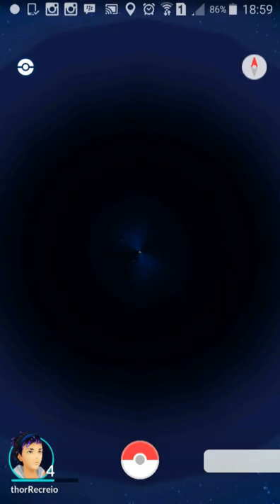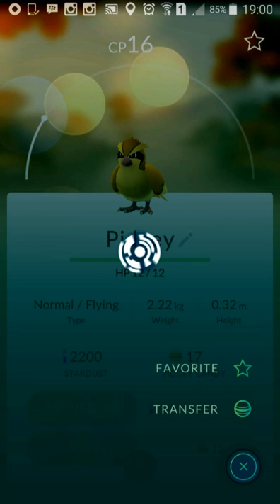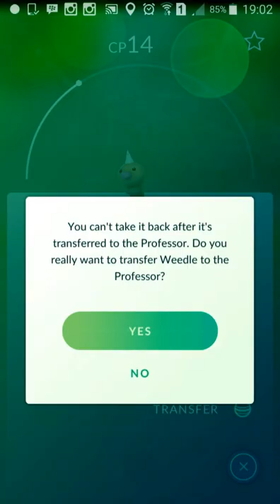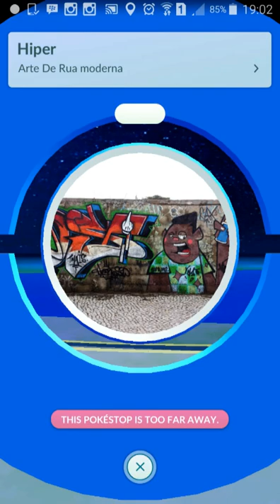Pokémon GO PIDGEY EVOLUINDO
Como evoluir um Pokémon pidgey
Mlehor jogo Pokémon Go   - Captura
Como funciona Pokémon Go